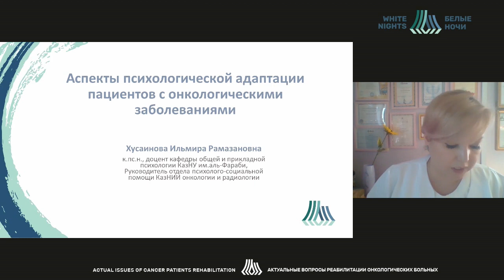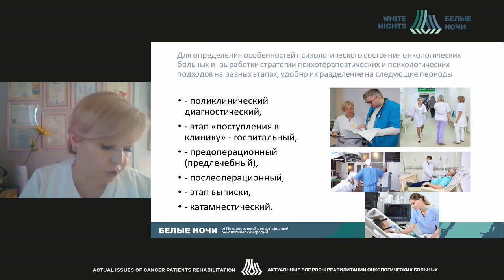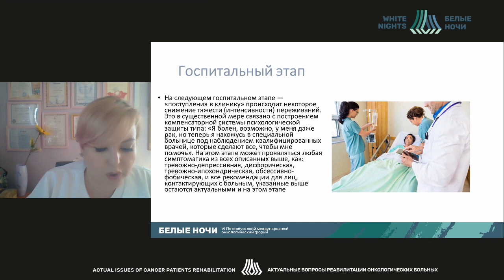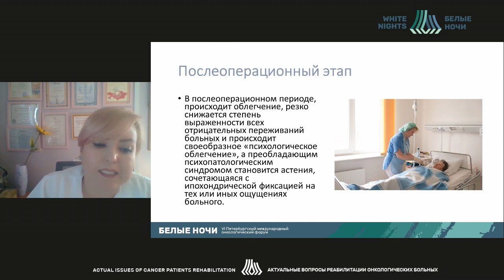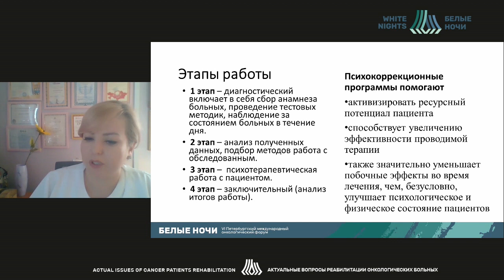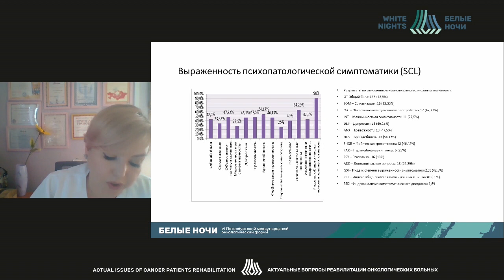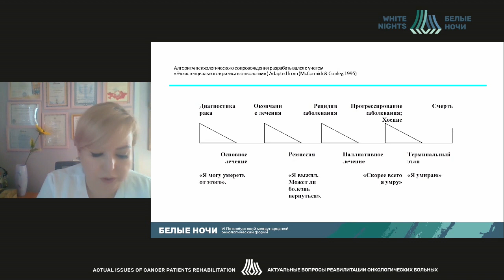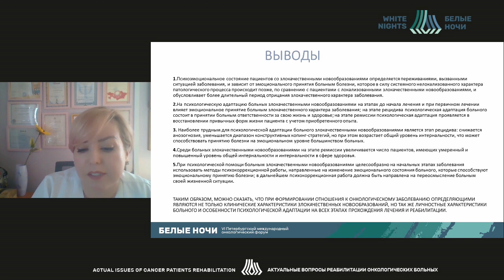Аспекты психологической адаптации пациентов с онкологическими заболеваниями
Хусаинова Ильмира Рамазановна, Казахский научно-исследовательский институт онкологии и радиологии, Казахстан, Алматы